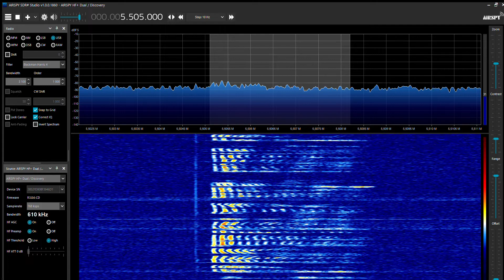Shanon Volmet, 5 505 kHz